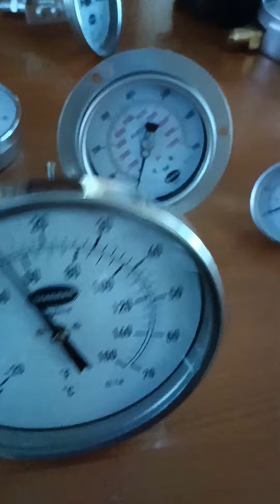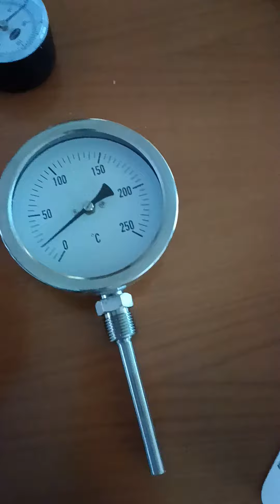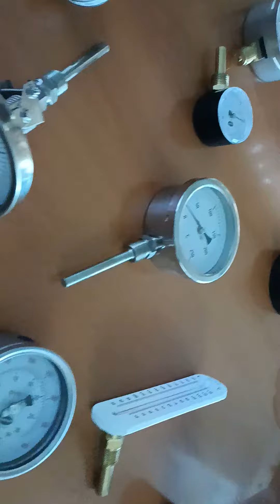Brannan Thermometer, Pressure Gauge